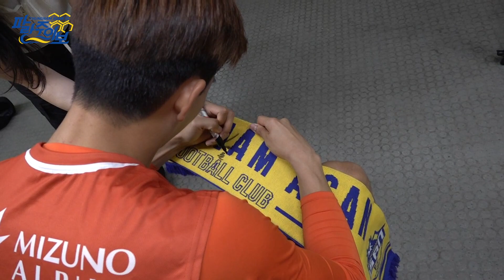[댓글 이벤트] '4강 신화!' 문현호가 들려주는 U20 월드컵 비하인드🏆ㅣ 복귀 인터뷰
아르헨티나에서 열린 'U20 월드컵에서' 미친 선방으로

주목을 받았던 현호선수가 푼 월드컵 비하인드가 궁금하다면⁉

응원의 메시지를 댓글에 남겨주시면
추첨을 통해 문현호 선수 사인 머플러를 드립니다❤💙